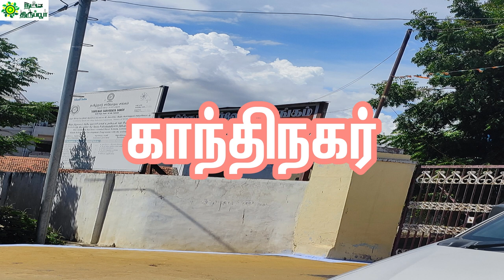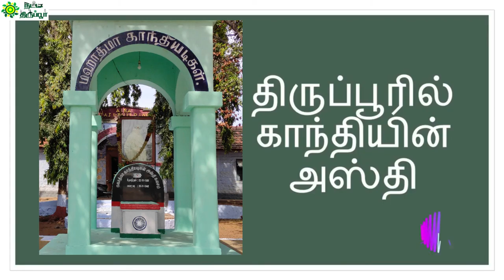திருப்பூருக்கும் மகாத்மா காந்திக்கும் இடையேயான தொடர்பு| Gandhi Tirupur|Gandhi in Tirupur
Namma Tirupur on Social media. Please support us